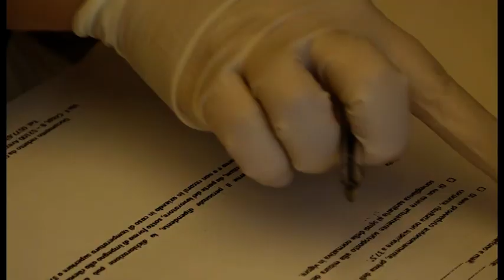Arezzo, così ripartono i parrucchieri